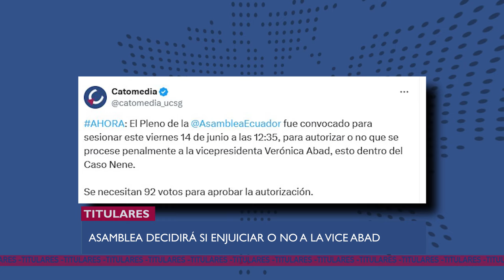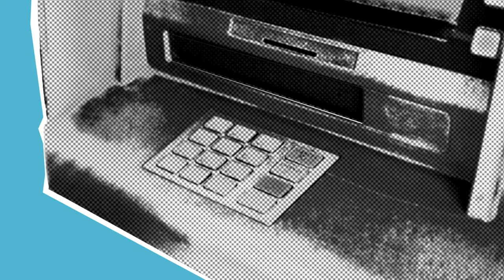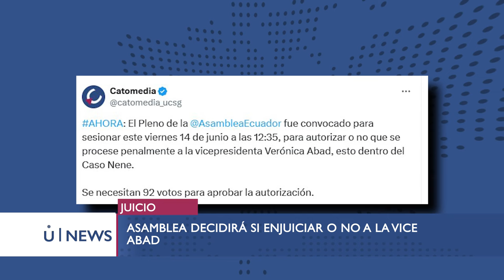¿ABAD ASUME LA PRESIDENCIA DURANTE CAMPAÑA O NO? - U NEWS 12 JUNIO